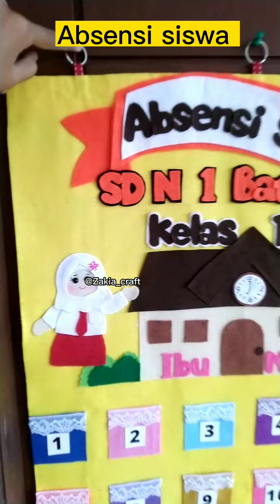Guruku tersayang order Absensi Siswanya yuukk